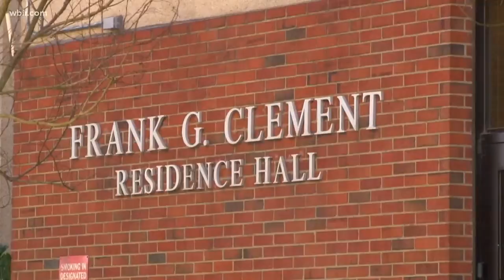"It's been very emotional", students who lost valuables in Clement Hall pipe burst react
62 of 91 students on the seventh floor of Clement Hall have been relocated after an act of vandalism